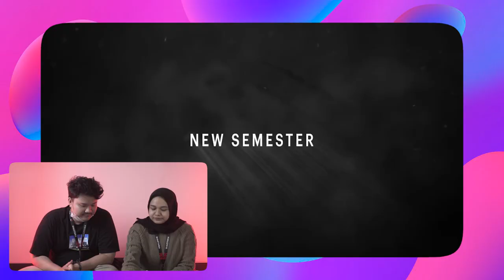KELAKUAN ANAK SMA YANG MAKIN KEBANGETAN - GIRL FROM NOWHERE SEASON 2 TRAILER REACTION | DIRECT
Kabar baik, buat yang suka sama serial Thailand ini karena Girl From Nowhere Season 2 bakal dirilis nggak lama lagi, yaitu 7 Mei tahun ini. Nonton teaser trailernya malah semakin nggak sabar nih buat nonton. Gimana sama kalian?

Credit Film:
Lek Kongdej Jaturanrasamee
Aticha Tanthanawigrai
Golf Paween Purikitpanya
Est Komgrit Triwimol
Pokpong Pairach  Khumwan
Dom Sitisiri Mongkolsiri
Jatuphong Rungrueangdechaphat
Pete Taifa T-Thawat Taifayongvichit
Ekachai Uekrongtham

Cast:
James Teeradon Supapunpinyo
Patricia Tanchanok Good
Minnie Phantira Pipityakorn
Nink Chanya McClory
Ploy Ploynarin Sornarin
Yarinda Bunnag
Tai Penpak Sirikul
May Patharawarin Timkul